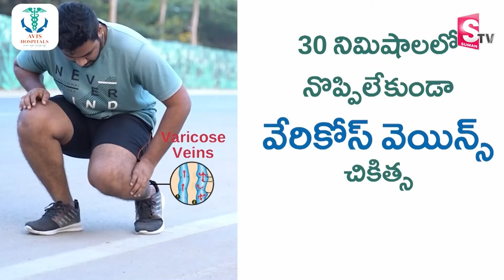Ramaa Raavi రేపే భోగి పండుగ Bhogi Panduga 2024 | Sankranti Significance & Pooja Vidhi | SumanTV MOM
Mom is a noun. It is a shortened form of mother, which means a female parent or matriarch. mother is more likely to appear. A mother's role is to love her children with all her heart. It is also the role of every mom to understand her children. When a child feels this, he or she learns to trust the parents better. When a mother nurtures her children well, love and goodness are awakened in the children's hearts.